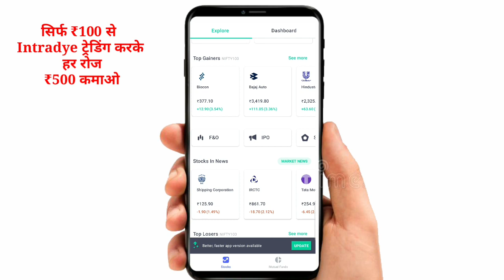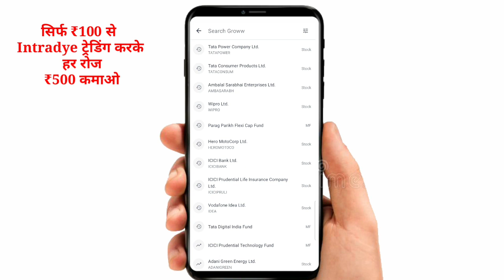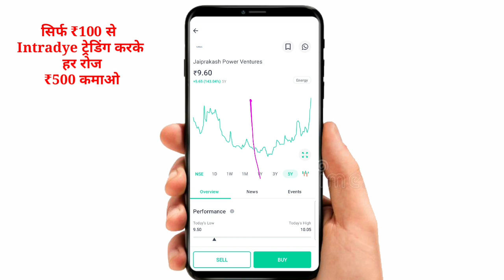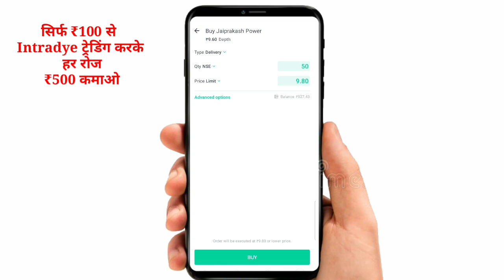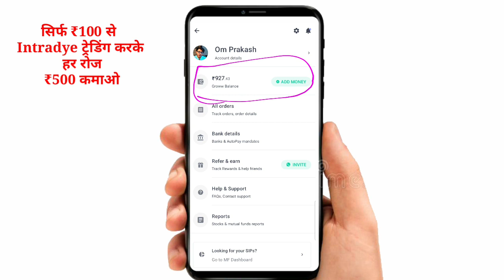intraday trading in groww app || groww app me intraday trading kaise kare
Download Groww app get 100 rs free